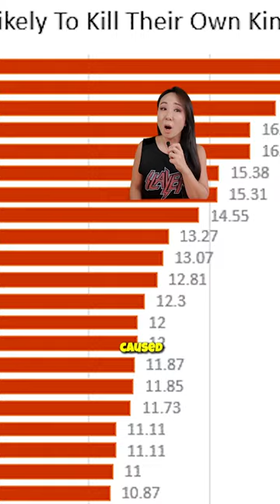Meerkats suck!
making the world a better place one hack at a time